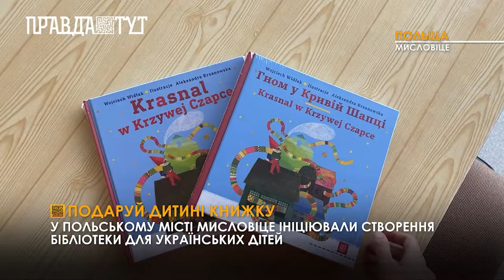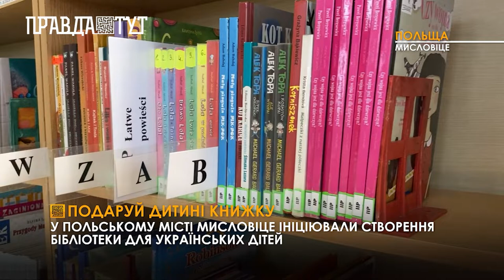Для дітей переселенців збирають україномовні книги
Мисловіце - польське місто, що стало тимчасовим домом для сотень українських сімей з дітьми. Діти переселенців мають змогу відвідувати садочки та школи. Освітні заклади оснащені всім необхідним для навчання та дозвілля, але діти українців не мають можливості читати книги рідною мовою, адже книг немає. Місцева влада підтримала ініціативу «Українська книга»  та виділила місце для української бібліотеки. Сім'ї з дітьми, які перебувають зараз у Мисловіце, звертаються до небайдужих та просять поділитися україномовними книгами. У деяких містах України вже діють пункти прийому книжок, які згодом поїдуть до маленьких українців у  Польщі. Кожен охочий може ініціювати місце прийому у своєму населеному пункті, чи надіслати книги з власної бібліотеки поштою.  Всю інформацію про акцію можна відшукати на інстаграм та фейсбук сторінках Тетяни Литвиненко